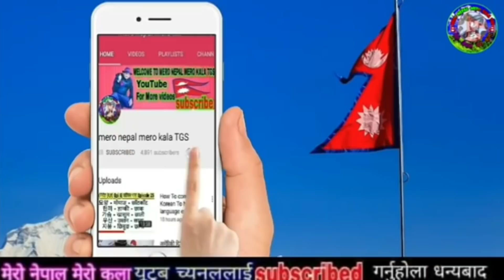भर्खरै नेपाल प्रहरीको अर्को सफलता भारत बाट नेपालमा एस्तो खेल Kp sharma oli India Nepali News